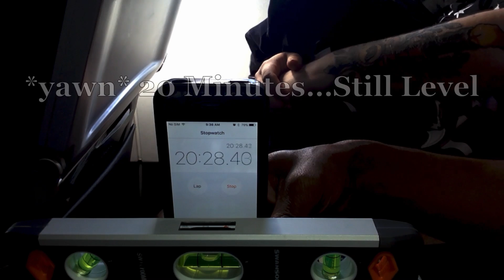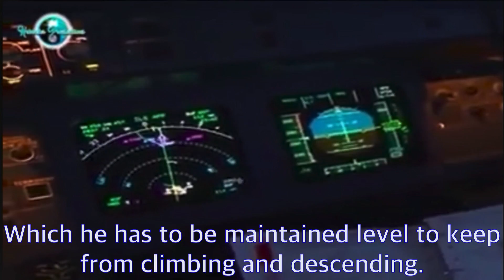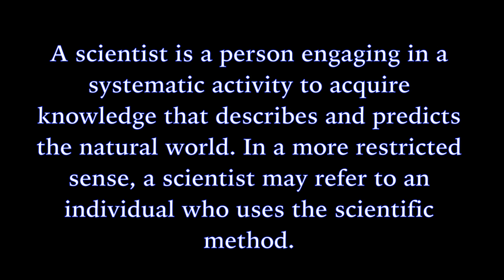Spirit Level Flight Experiment Rebuttals Pt.2 "Aviation Anomalies"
In this video I discuss some of the things that we’ve been told should occur during flight according to the Heliocentric Model versus what actually happens. Also, I have a message to my Flat Earth Family. Thank you for tuning in!

Spread the Truth, Expose the Lies, Demand Answers! 👊🏾